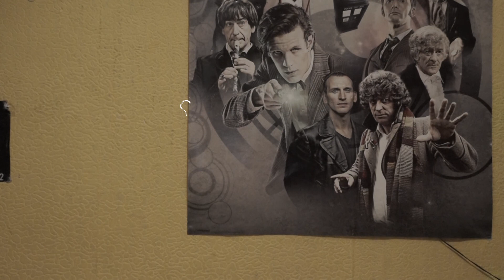Клас - Чай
Тошян Медияфилм Пикчърс
Toshian Mediafilm Pictures